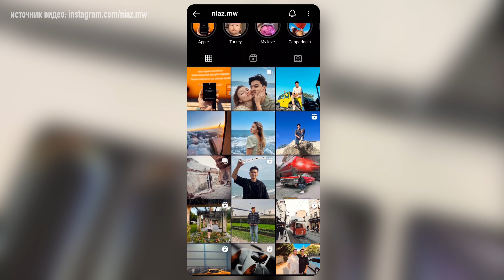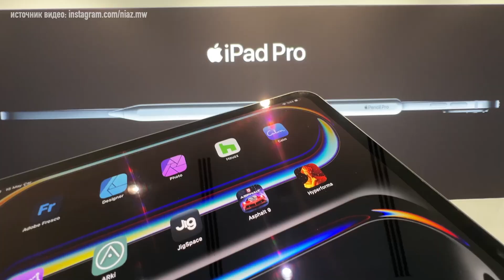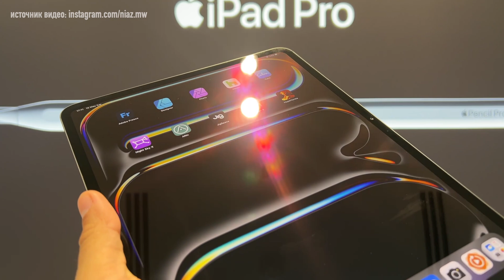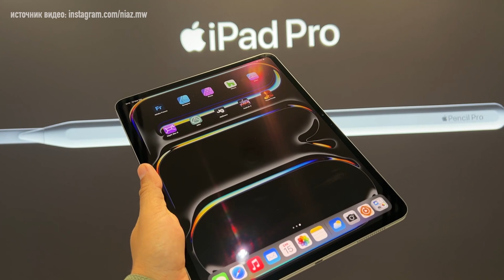Эксклюзив! Обзор iPad Air M2 (2024) и iPad Pro M4 (2024) с OLED экранами! Все фишки за 3 минуты!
✅ скоро тут выложу выгодные цены на Новинки!

Компания Apple представила новые Pro-планшеты. Во-первых, поставили OLED-экран. Во-вторых, используется новейший процессор M4. Это первые устройства с таким чипом на борту. В-третьих, толщина корпуса 13-дюймовой версии составляет всего 5,1 мм — самый тонкий iPad в истории.

Apple представила новое поколение планшета iPad Air. Модель впервые доступна в двух размерах: с 11- и 13-дюймовым экранами Liquid Retina с антибликовым покрытием и поддержкой функции True Tone.
Ещё планшет получил чипсет Apple M2 — таким образом он мощнее предшествующей версии iPad Air на базе Apple M1 на 50%. Производительность в задачах искусственного интеллекта выросла на 40%. Кроме того, новый чип добавил в Air поддержку Wi-Fi 6E.
ipadair2024 ipadpro2024 ipadair11m2 #2024 ipadair13m22024 ipadpro11m42024 ipadpro13m42024 apple pencil pro 2024, magic keyboard ipad pro 2024, Apple Pencil Pro 2024